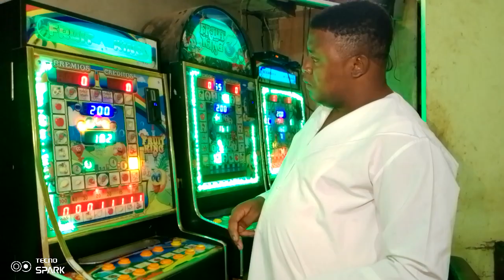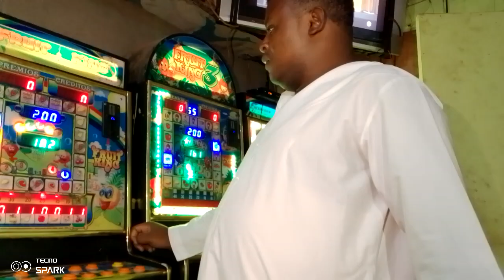Defo Premier, les Respect est mutuel. Qui t'a envoyé jouer le Jambo mon type? gère ton retour seule